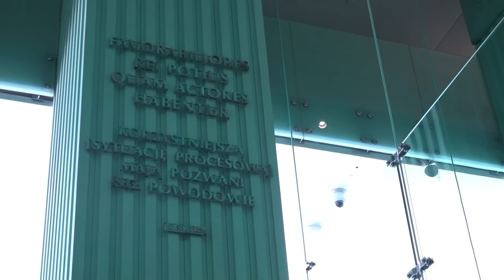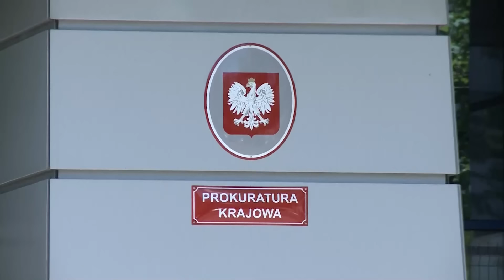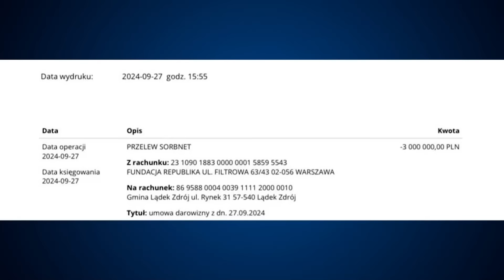Informacje Telewizja Republika 28-09-2024 godz. 18:00 | TV Republika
Serwis informacyjny.